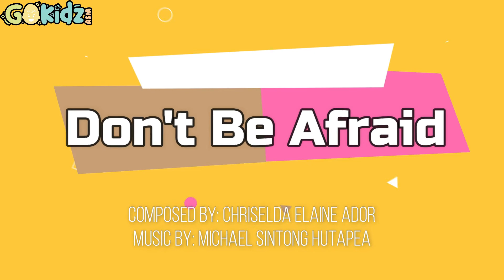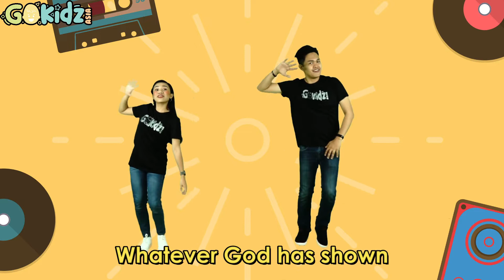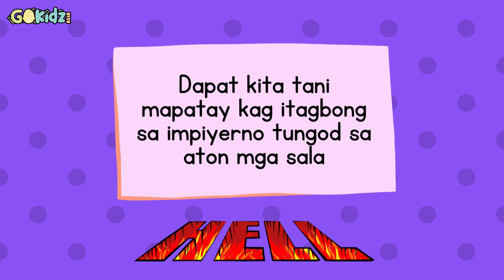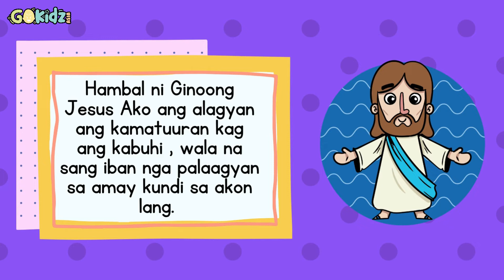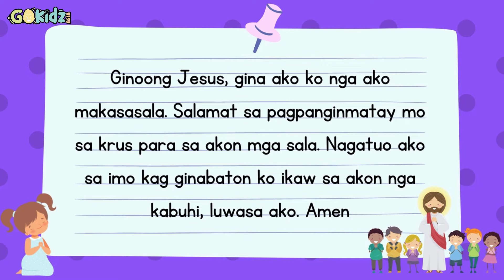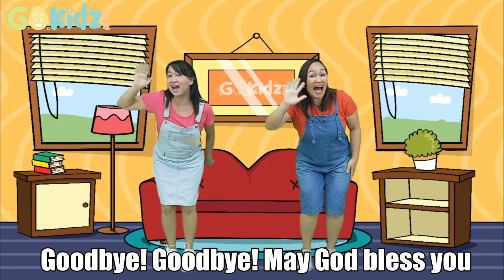SI ELIAS KAG ANG MGA PROPETA NI BAAL | Hiligaynon Bible Story